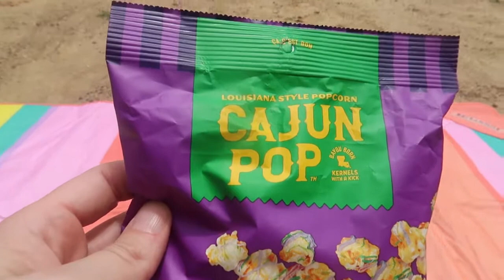FAMILY FUN AT THE PARK | SWIMMING | SNO CONES | KICKBALL | THE ENTIRE FAMILY TOGETHER!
Good Sunday to y'all!  Today, I am sharing our fun filled Saturday at our local park.  This was a special time for us since all 8 of the kids were here!  It was a blast! We created some precious memories and my heart is full!

I'd love to get to know y'all! My video glitched (I'm still new to Youtube), so I apologize for that! I still hope you enjoy!